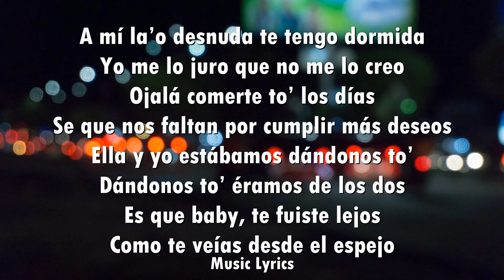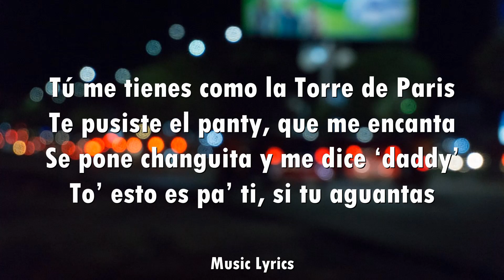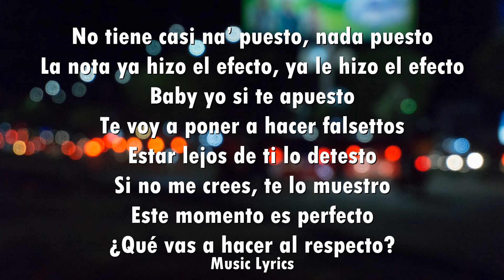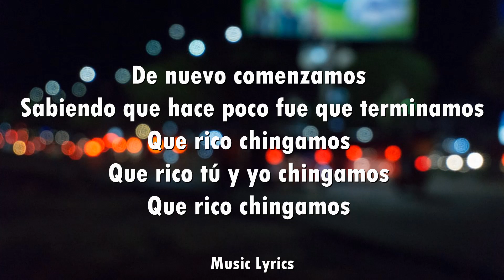Rauw Alejandro - QUE RICO CH**NGAMOS (Letra)